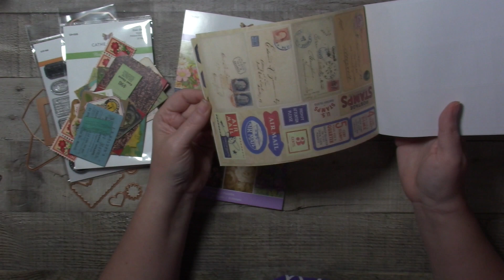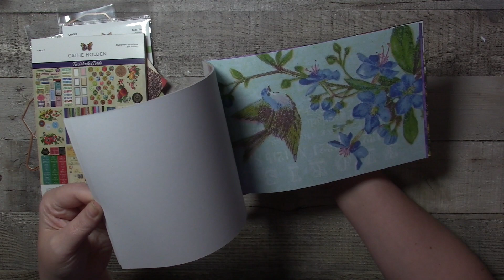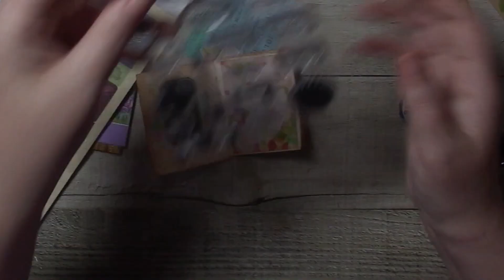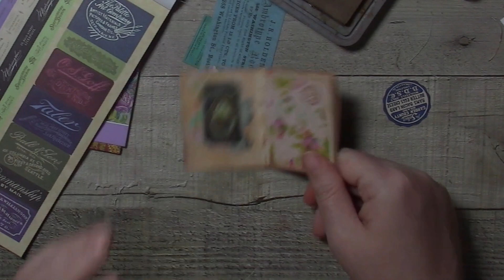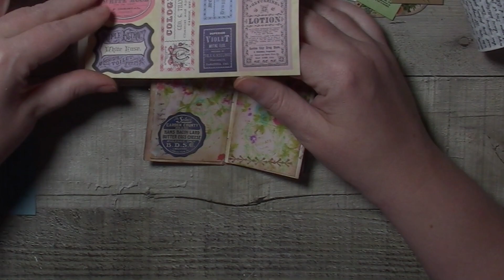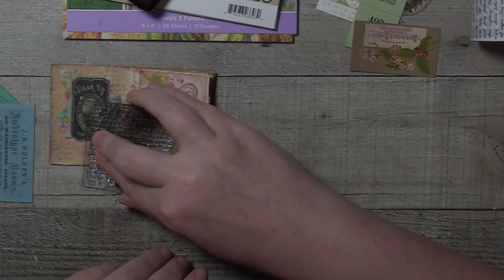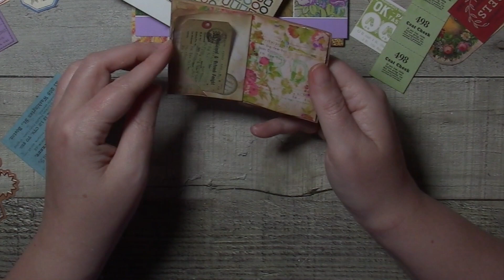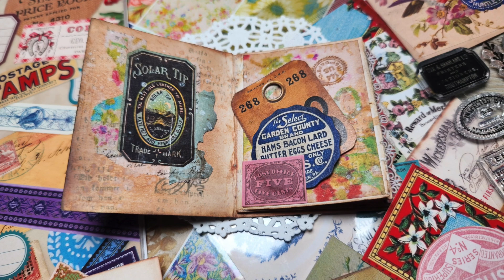Tiny Journal using Cathe Holden Flea Market Finds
Join me as I showcase some amazing new product and create a super cute Tiny Journal

Spellbinders:

Florals 2 Palette 6" x 9" Paper Pad from the Flea Market Finds Collection by Cathe Holden

Mini Envelope 2 Etched Dies from the Flea Market Finds Collection by Cathe Holden

Stationer's Boutique Sticker Pad from the Flea Market Finds Collection by Cathe Holden: h

Coat Check Miscellany Printed Die Cuts from the Flea Market Finds Collection by Cathe Holden

Reading Matter Clear Stamp Set from the Flea Market Finds Collection by Cathe Holden

Every subscription/interaction helps my channel grow.

How did I do my nails?